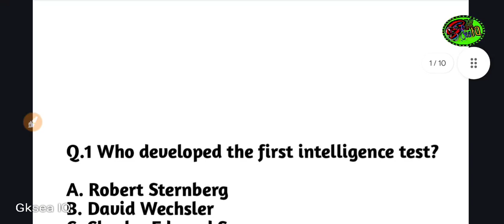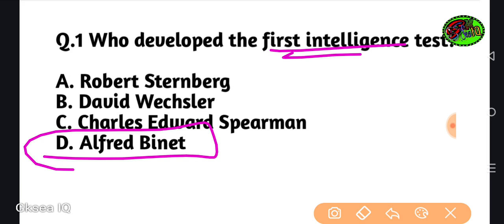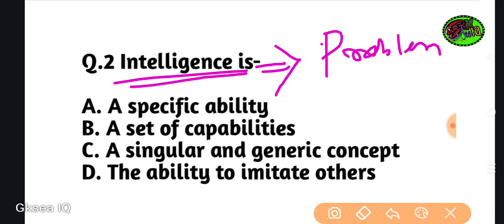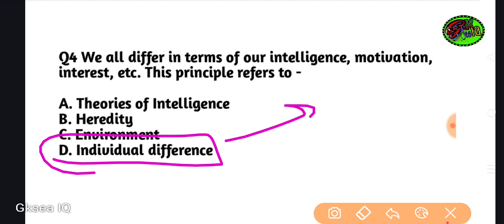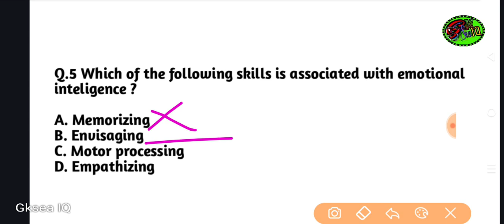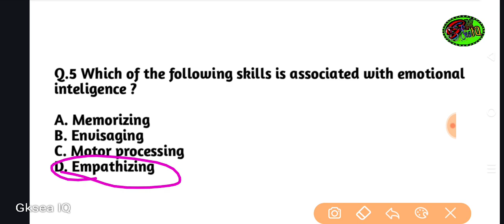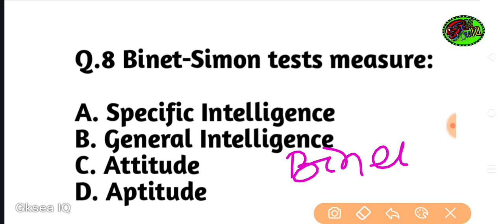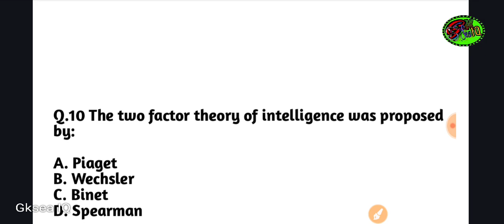Unifactor and Twofactor Theory Mcq by Saroj !! For OTET CTET JT !! CDP Chapterwise Mcq !!